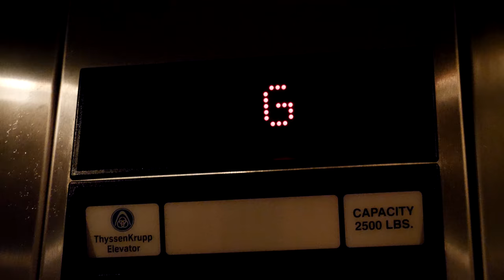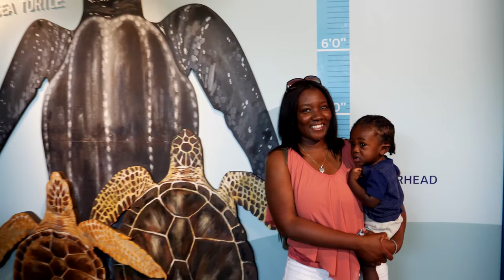Mothers Day 2018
A little fun with the QT Couple on Mothers Day 2018

30 day money back guarantee

About Q and T:
Q's Instagram: iamqtal
Q's Twitter: iAmQTAL
T's Instagram: ChocolateBelle7
T's Twitter: ChocolateBelle7
T's Snapchat: helovemy_cheeks